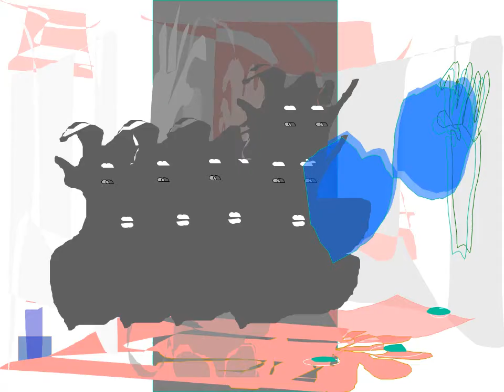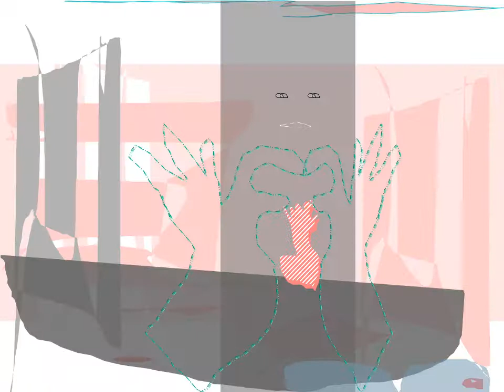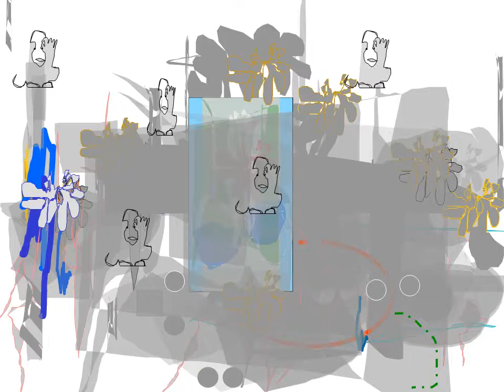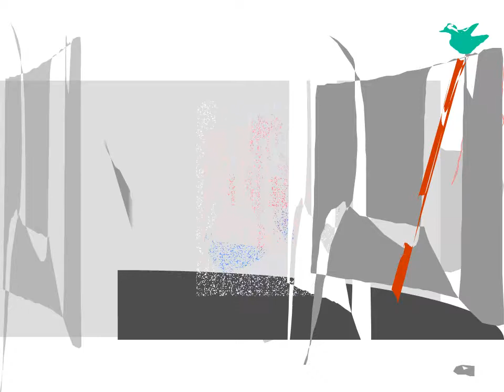القدس / طالما تنمو شجرة Breaktime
9 minutes but a reworked Bab Alamoud presentation. It tells the break and cohabit with old and new Jerusalem - there are the beams that I jesus for evening conversions in moving spaces that the new women typus, with new consciousness
germany
9 minuten lang aber eine umgearbeitete Bab Alamoud Presentation. Es erzählt der Bruch und zusammenleben mt alt und neue Jerusalem - da sind die Balken, die ich für jesus abendmal umbaue in bewegenden   Räume das die neue Frauen typus, mit neue Bewusstsein